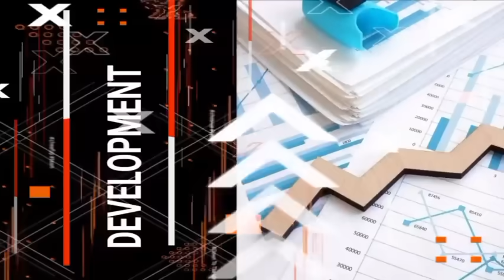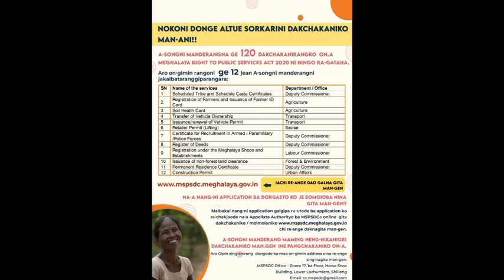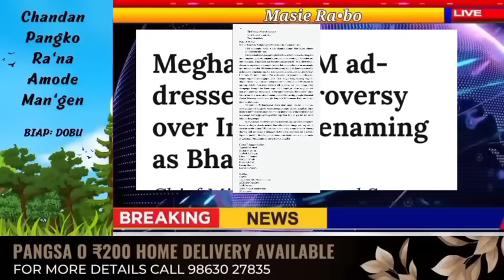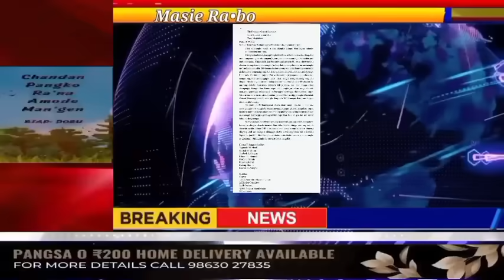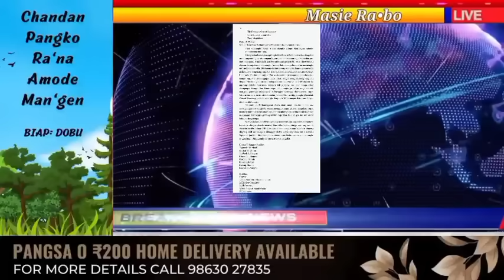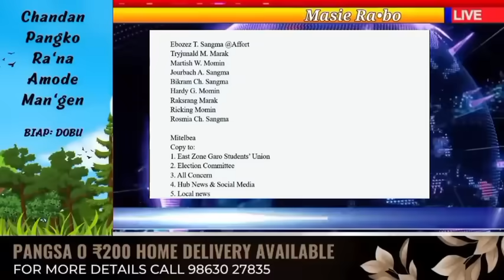Me•chikko Policerang Beerbotolchi Dokpreta | W/Nagar GSU Electionko Ongatjawama | Garo News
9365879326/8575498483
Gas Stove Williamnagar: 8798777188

My Equipment-
DSLR Camera

A'chik News
Garo Songbad
A'chik Songbad
A'chik kobor
Garo news
Garo news salantini janerat
Meghalaya news
Tech